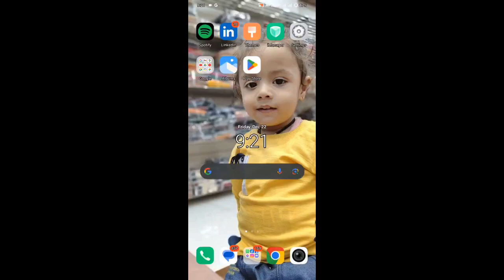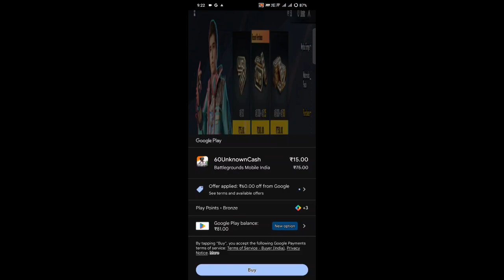HOW TO PUCRCHASE 600 UC IN 19 RUPEES ONLY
HOW TO PURCHASE UC IN OFFER